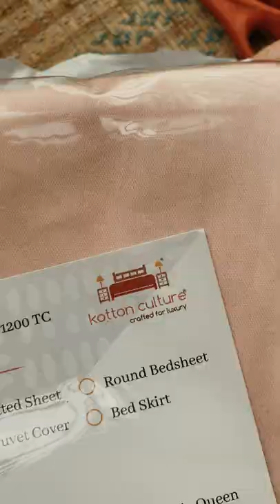STYLE YOUR BED ON THIS DIWALI WITH THESE BEDROOM DECOR IDEAS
STYLE YOUR BED THIS DIWALI WITH THESE BEDROOM DECOR IDEAS
LINKS FOR COMMODITIES:
Kitchen:
Similar Pitchers:
Tea Coffee sugar cannisters (similar)
Decorative cannisters:
Galvanized tray :
Wooden Tray:
Oil Dispenser:
Silicone Kitchen Utensil:
Otg :
Phillips Toaster:
Prestige Water Kettle:
Rice Cooker:
Wall Art Similar:
Chopping Board:
Metal Basket Organizer(similar one)
Soap Dispenser:
HOME :
24 X 24 Inches Cushion Cover
Bed Spread , pillow cover and blanket - FABINDIA
ORGANIZERS :
1 litre glass jars
GEARS: